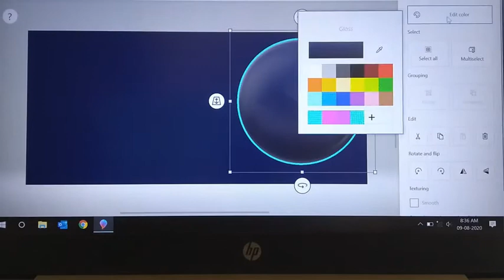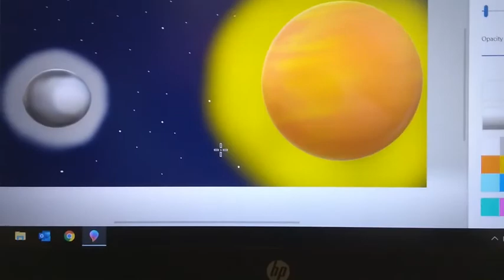the moon and the Sun drawing on laptop by R O X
in this video I made The MOON and The SUN drawing on laptop..